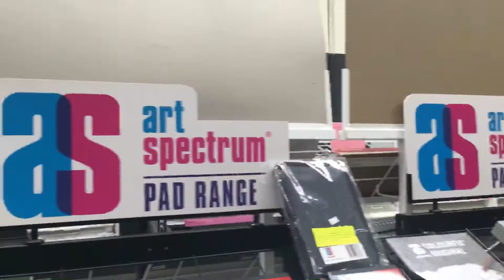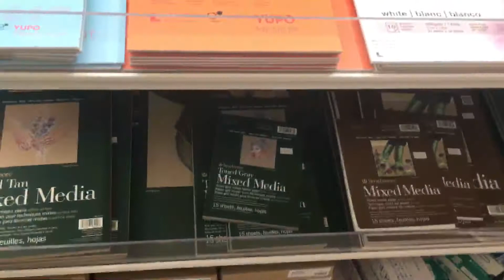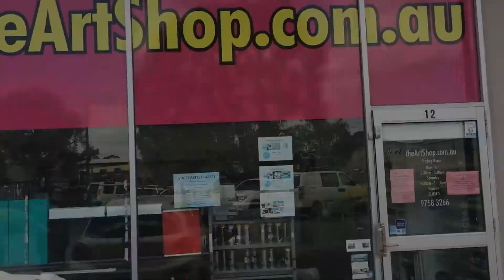The Art Shop Trip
Every Art Supplies Fan Dream

For Aussie and New Zealand fans of The Art Shop and never been there this is what it looks like!!!

*Copic markers
*Xpress it blending card
*Luminance 6901 color Pencil 001
*Faber Castell Polychromos
* Titanium white Gouache
*Uni-Ball Gel Impact UM-153 White

Please come join me on Facebook for help, question and tips